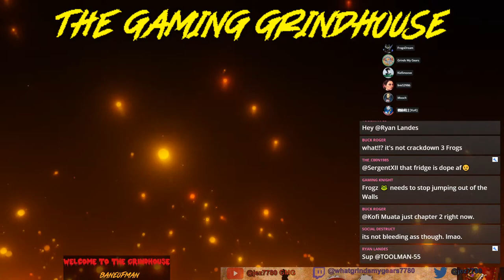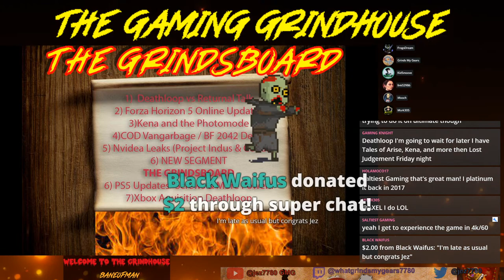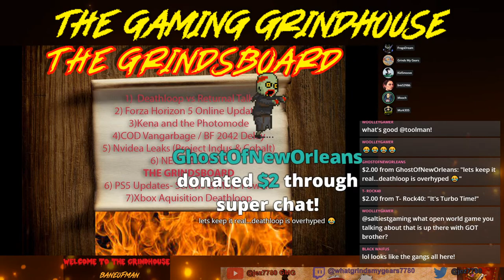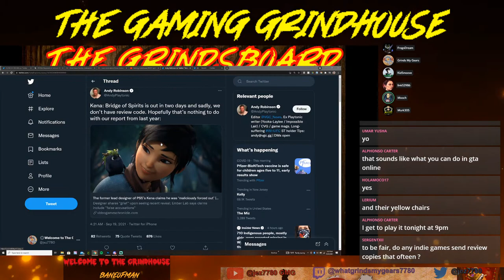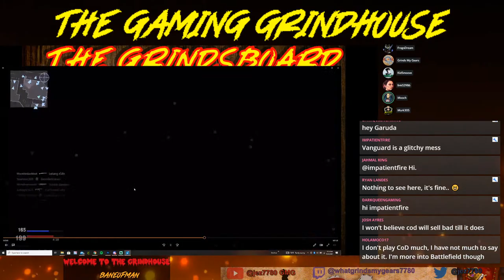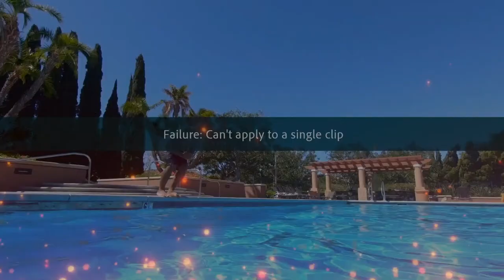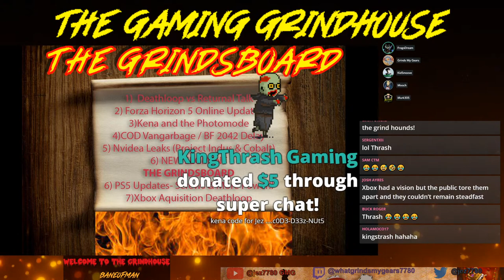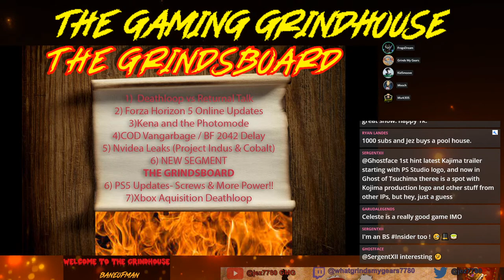Gaming Grindhouse PARTY ep36: PS5 Games Putting Xbox in Studio Deathloop!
Welcome to the Grindhouse!!!
The Grindhouse is Growing!!

Timestamps:
0:00 Intro
2:05 Start Time- What We are Playing- OG Planet Xbox Reunion
15:31 The Grindsboard- DEATHLOOP
52:00  Forza 5 Updates
59:00  Kena and Photomode
1:08:00 COD Vangarbarge
1:34:00 Nvidea Leaks
1:36:00 Poolhouse and Grinding Gear Wheel "What Grinds Your Gears"
1:52:00 The Grindtable: PS5 Updates/Xbox Aquisitions
2:13:00 Outros
Follow me @jez7780 on twitter